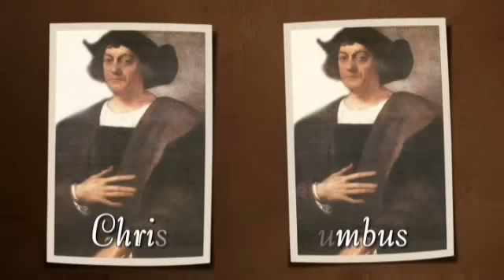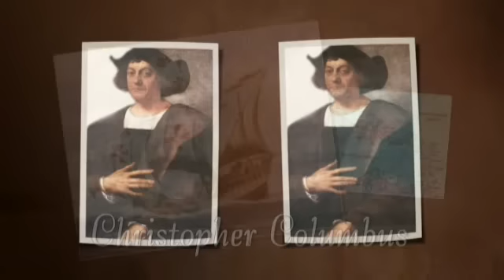Down In The Caribbean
Song by Mitchell Torok